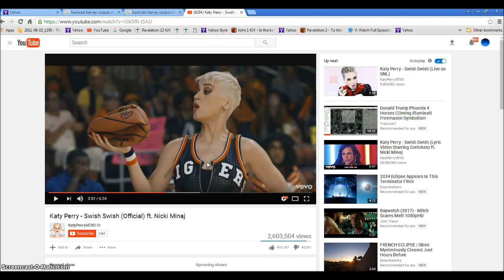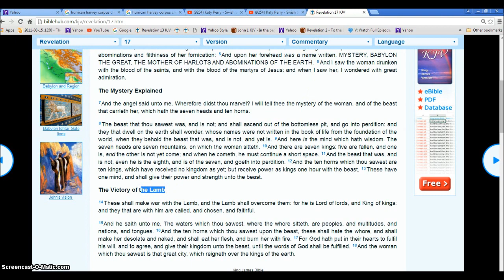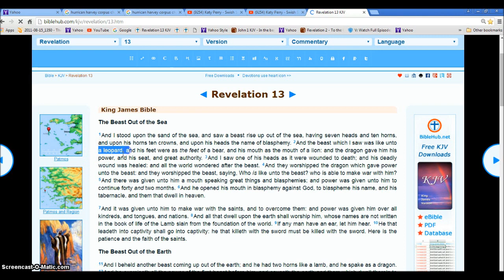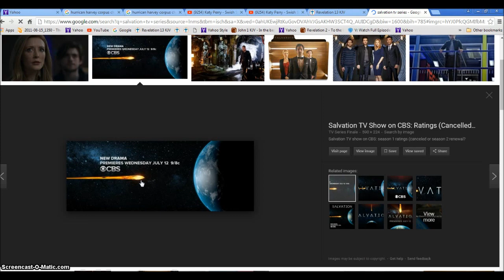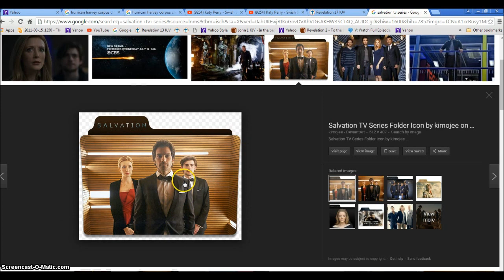Katy Perry V Jesus Swish Swish Hurricane Harvey Illuminati Freemason Symbolism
Signs of the Woman riding the Beast preparing to Fight Jesus and his Sheep. Hurricane Harvey CAT 3 is Heading for Corpus Christi a Storm trying to take down Jesus.
◄ Revelation 17 ►
1And there came one of the seven angels which had the seven vials, and talked with me, saying unto me, Come hither; I will shew unto thee the judgment of the great whore that sitteth upon many waters: 2With whom the kings of the earth have committed fornication, and the inhabitants of the earth have been made drunk with the wine of her fornication. 3So he carried me away in the spirit into the wilderness: and I saw a woman sit upon a scarlet coloured beast, full of names of blasphemy, having seven heads and ten horns. 4And the woman was arrayed in purple and scarlet colour, and decked with gold and precious stones and pearls, having a golden cup in her hand full of abominations and filthiness of her fornication: 5And upon her forehead was a name written, MYSTERY, BABYLON THE GREAT, THE MOTHER OF HARLOTS AND ABOMINATIONS OF THE EARTH. 6And I saw the woman drunken with the blood of the saints, and with the blood of the martyrs of Jesus: and when I saw her, I wondered with great admiration.

7And the angel said unto me, Wherefore didst thou marvel? I will tell thee the mystery of the woman, and of the beast that carrieth her, which hath the seven heads and ten horns.

8The beast that thou sawest was, and is not; and shall ascend out of the bottomless pit, and go into perdition: and they that dwell on the earth shall wonder, whose names were not written in the book of life from the foundation of the world, when they behold the beast that was, and is not, and yet is. 9And here is the mind which hath wisdom. The seven heads are seven mountains, on which the woman sitteth. 10And there are seven kings: five are fallen, and one is, and the other is not yet come; and when he cometh, he must continue a short space. 11And the beast that was, and is not, even he is the eighth, and is of the seven, and goeth into perdition. 12And the ten horns which thou sawest are ten kings, which have received no kingdom as yet; but receive power as kings one hour with the beast. 13These have one mind, and shall give their power and strength unto the beast.

14These shall make war with the Lamb, and the Lamb shall overcome them: for he is Lord of lords, and King of kings: and they that are with him are called, and chosen, and faithful.

15And he saith unto me, The waters which thou sawest, where the whore sitteth, are peoples, and multitudes, and nations, and tongues. 16And the ten horns which thou sawest upon the beast, these shall hate the whore, and shall make her desolate and naked, and shall eat her flesh, and burn her with fire. 17For God hath put in their hearts to fulfil his will, and to agree, and give their kingdom unto the beast, until the words of God shall be fulfilled. 18And the woman which thou sawest is that great city, which reigneth over the kings of the earth.

Hallelujah.